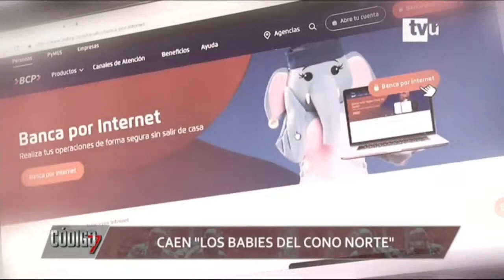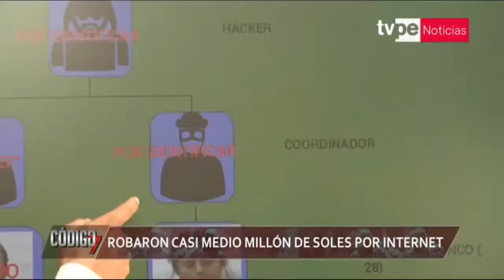Caen "Los babys del cono norte" | Código 7 - 26/3/2022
Un grupo de jóvenes con habilidades en informática y el arte del engaño, habrían aprovechado sus conocimientos para sustraer más de 100 mil soles a una empresa.

🔴 CÓDIGO7 | Todos los sábados desde. las 6:00 p.m. por TVPerú y TVPerú Noticias.